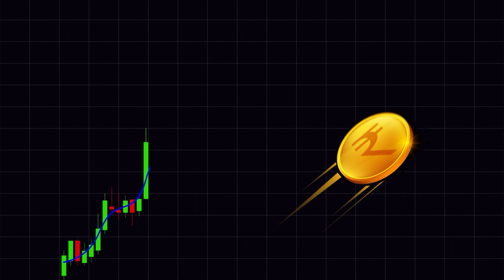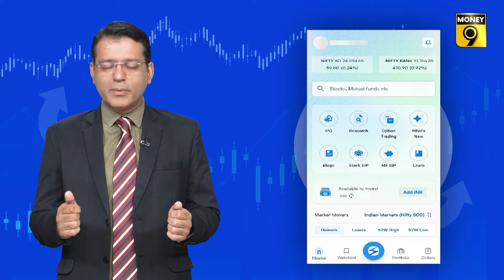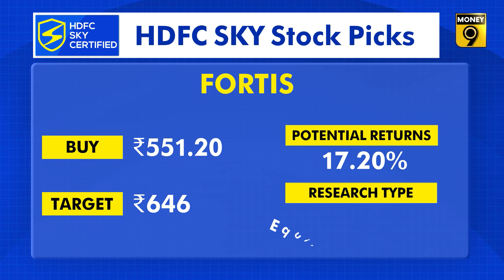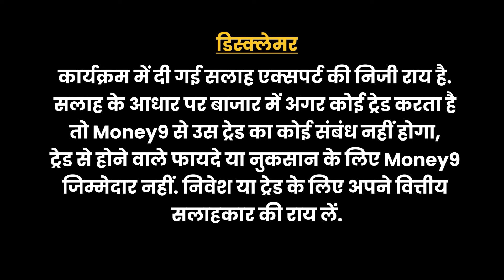Stocks to Buy Today : कौन-से शेयर देंगे आपको मुनाफा? JSW Infra Share Price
कितनी कमाई देगा Infra सेक्टर का ये शेयर? JSW Infra के शेयर में कैसे करें कमाई? JSW Infra शेयर पर कैसे बनाएं रणनीति? Fortis के स्टॉक में कैसे होगा मुनाफा? किस लेवल पर करें Fortis शेयर की खरीदारी इन सवालों का जवाब जानने के लिए देखिए ये वीडियो...